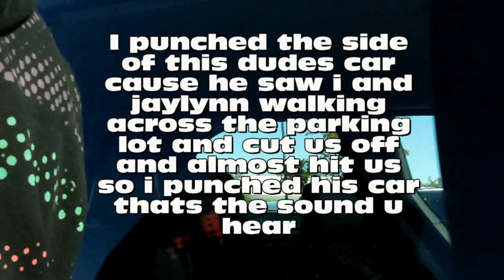a drive and walk around after 10/29/2011 winter storm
i drove around a bit and walked to see some destruction that was left behind